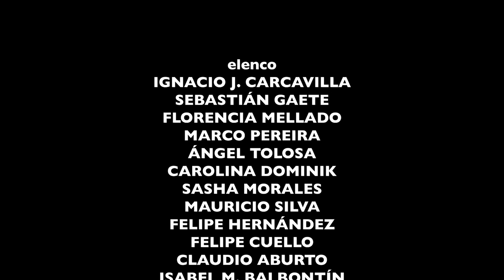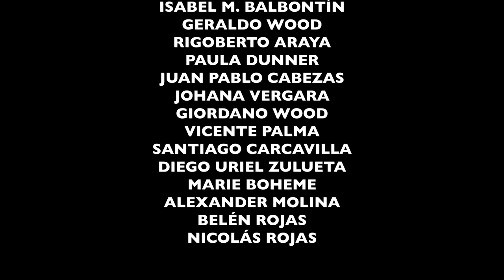Cuentos de Ángel de la Muerte - Episodio Final.